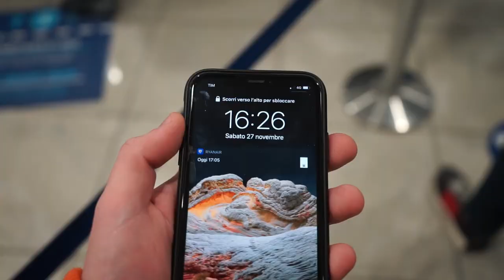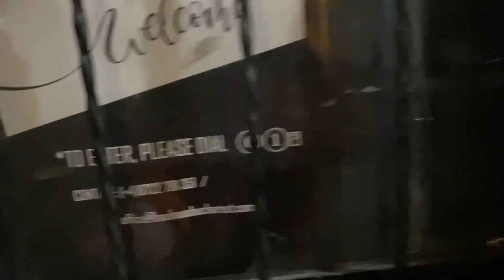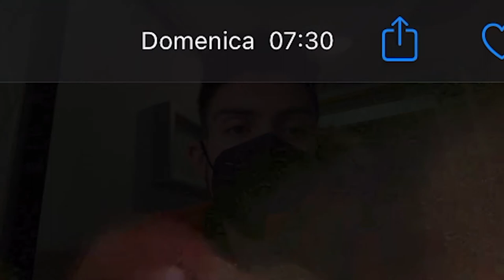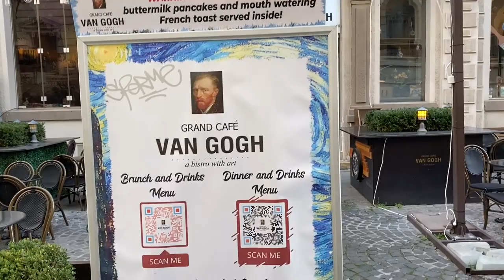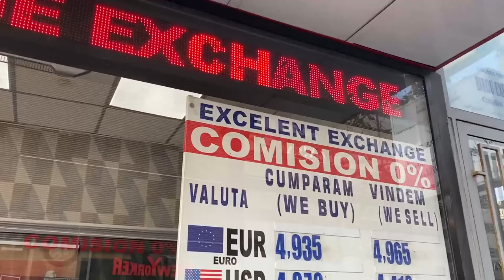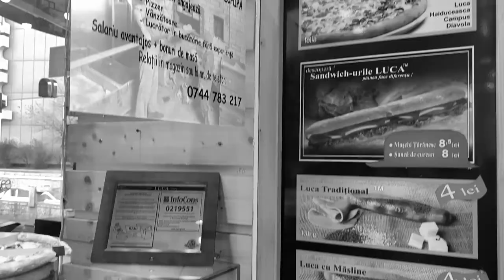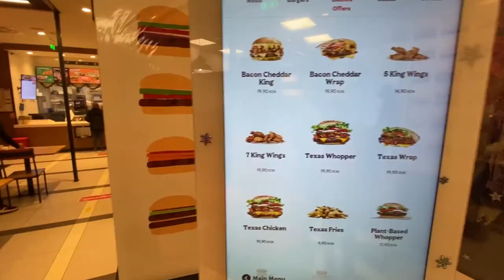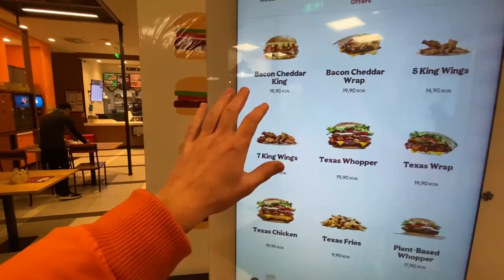Non puoi scappare da te stesso - fuga in ROMANIA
Viaggio a caso fatto in un posto a caso solo per mettere a posto il casino nella mia testa.Avrà funzionato?